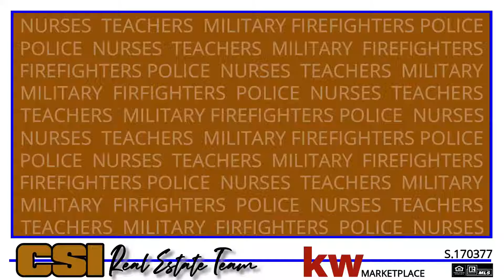HFD for the MDA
The crew of the Henderson Fire Department is doing a Boot Drive to raise funds for the Muscular Dystrophy Association on May 7th 2022.